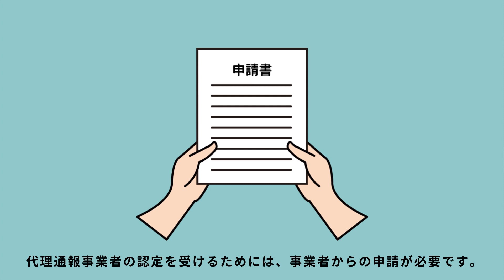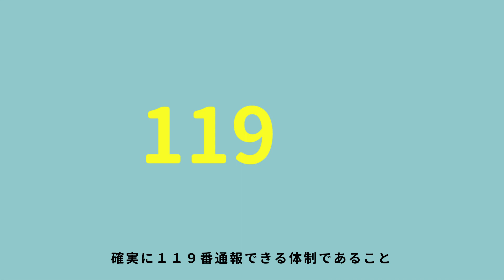自動通報制度に関する映像「通報制度のご紹介～あなたに代わって１１９番～」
火災予防条例（昭和３７年東京都条例第６５号）に基づく自動通報制度の理解を促すことを目的とし、都民の皆様及び代理通報事業者に対して親しみやすく知ってもらうために映像を制作しました。